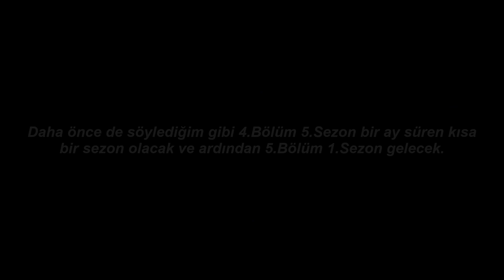Chapter 5 onaylandı!